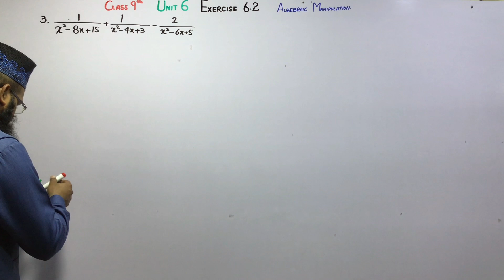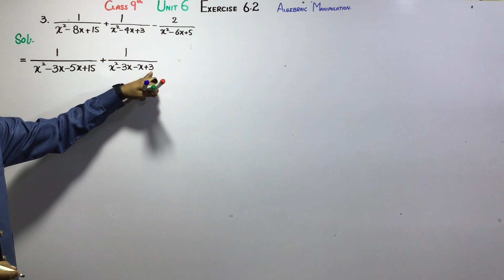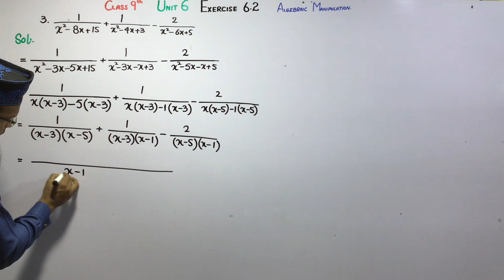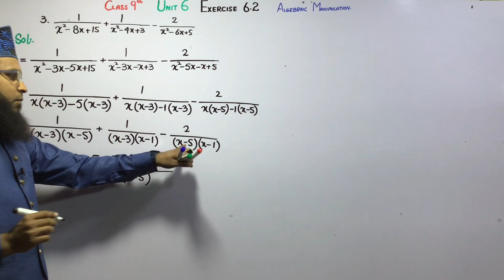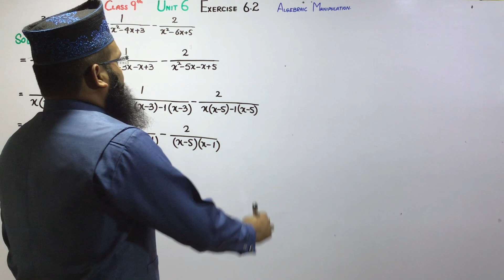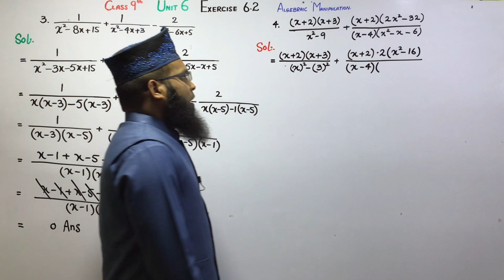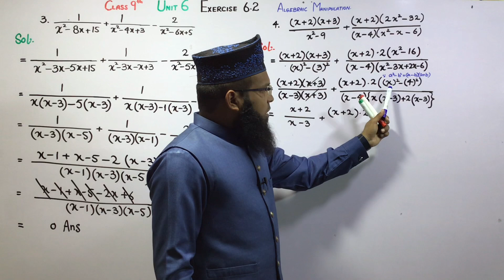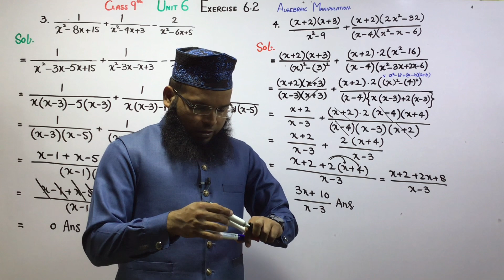Class 9th Math Unit 6 Exercise 6.2 Question 3,4 || E.X 6.2 Q3,Q4 Class 9th Math || Sir abdul Wajid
In this video I will explain you the solution of unit 6 Exercise 6.2 Question 3 , 4  of class 9th Mathematics.